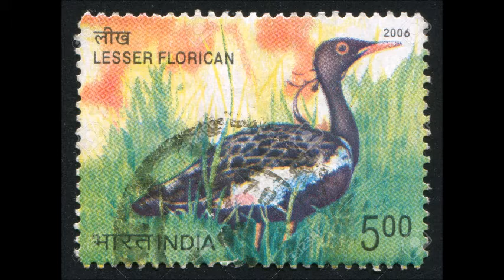Buddha Great Goose rap 4 - Greg Suffanti, Henry Muldrow, Yellow Tunes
Sumukha looked at the hunter with compassion and said:
The Dharma teachings by the King of Geese have been spread.

Indeed the hunter scarcely believed what he had heard,
A human did not speak to him; it simply was a bird!
He then regained his focus which was temporarily blurred.
This really can't be happening; he found it quite absurd.

He never could forget these words and what just had occurred,
And so he freed the king of geese and gave them both his word.
Their lives he would preserve. Their leaving, he’d concur.
He realized it would be his own king's wrath he would incur.

The hunter spoke softly, yet did not demur,
“Both of you are free to leave, this I do confer,
your death sentence is by me summarily deferred."
In a flash the Dharma of love was to him transferred.

SUNG:
Sumukha with compassion said:
The Dharma teachings have been spread. 3x

Credits
Text: Greg Suffanti
Editing & vocals: Henry Muldrow
Recording: Bart de Groot
Amsterdam 18 May 2021
Comissioned by Quest For Wisdom Foundation for their Animal Wisdom program
Art: Stamp printed by india shows lesser florican goose circa 2006